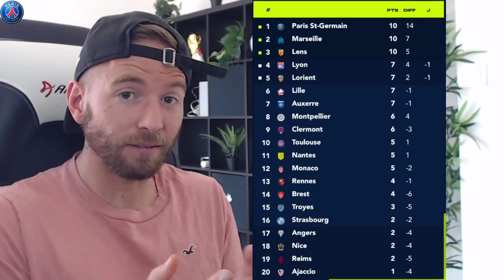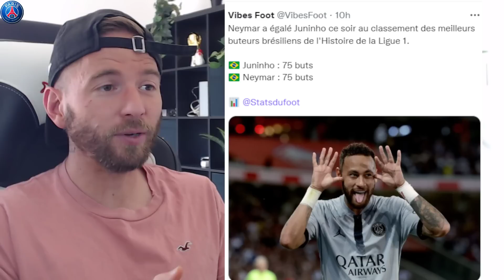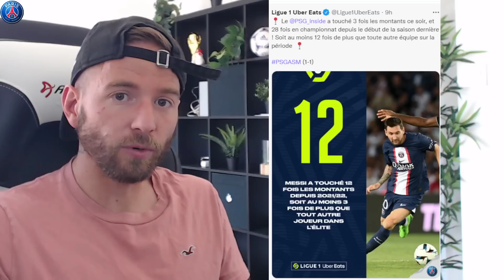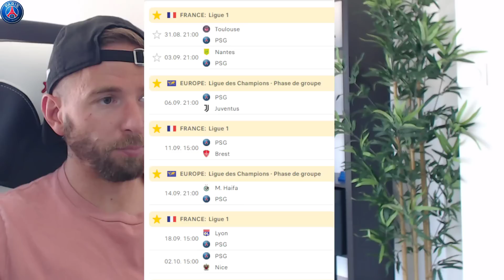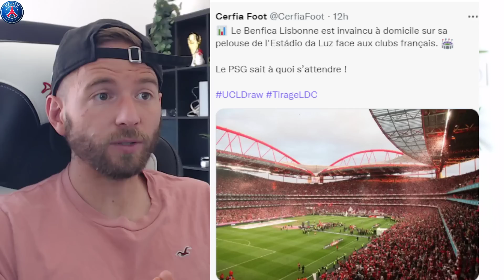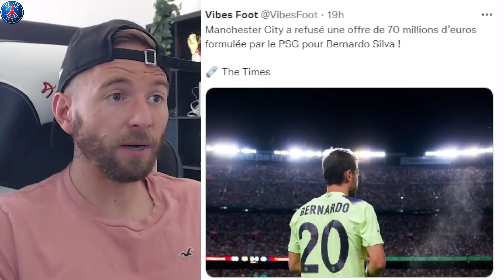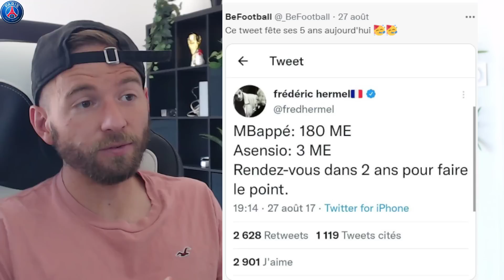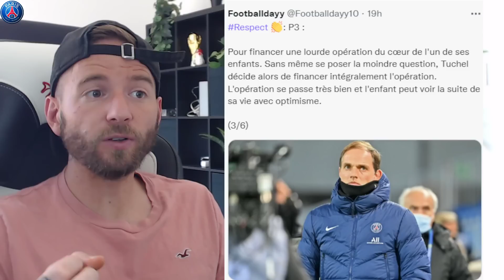🔴🔵 LE PSG ANNONCE LE DEPART D'UN JOUEUR ! / GALTIER ANNONCE DES RENFORTS !